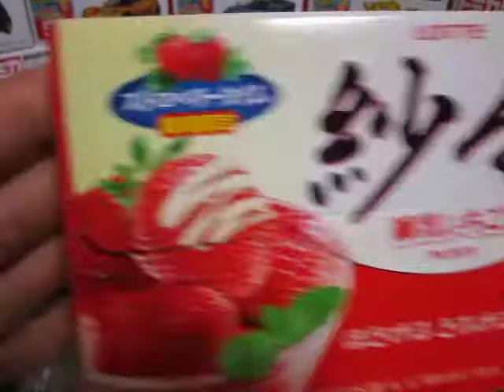ロッテ 紗々 練乳いちご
マジでうまい!!!